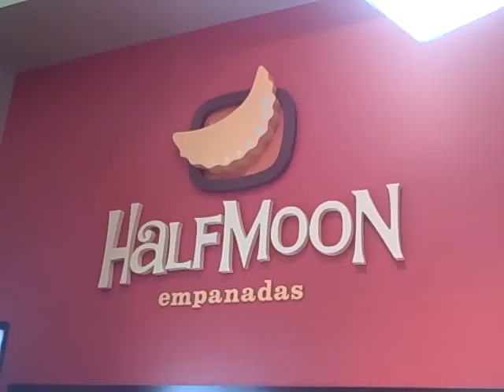Half Moon Empanadas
My friend Pilar just opened this wonderful empanada shop with her husband in South Beach.

I couldn't stop eating them last night--